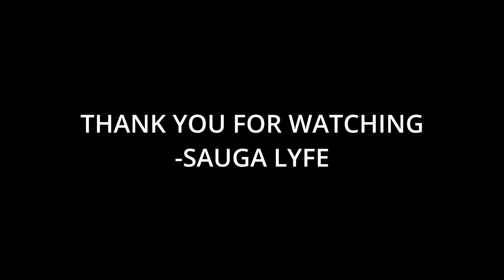Tallup Twinz Music Compilation